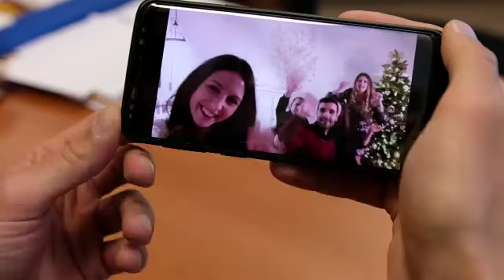Carabinieri. Buone feste.